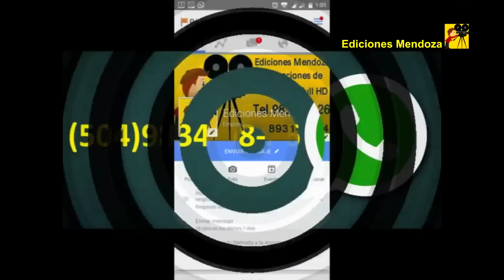Fin de torneo a tiros de penalti en la Ceibilla Ediciones Mendoza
Placer atenderle.